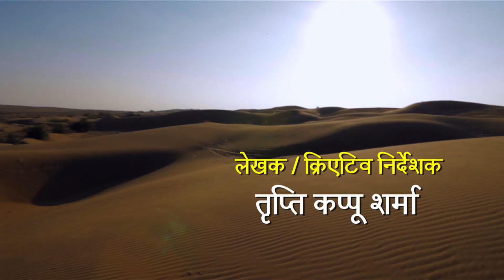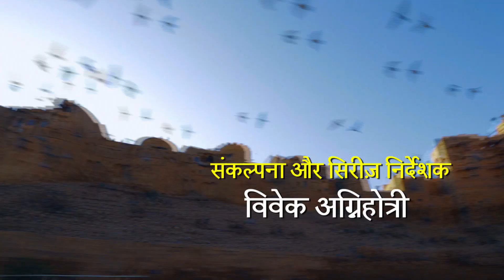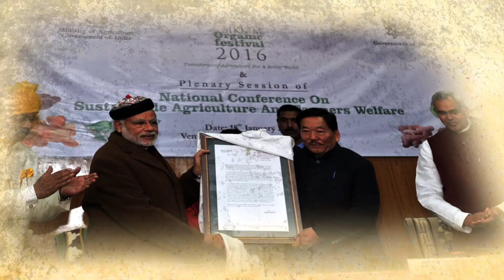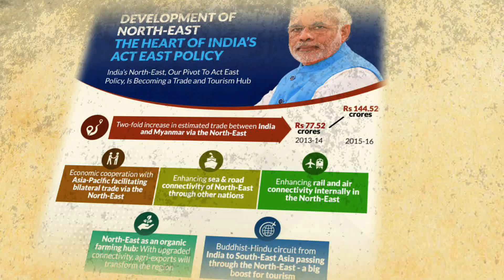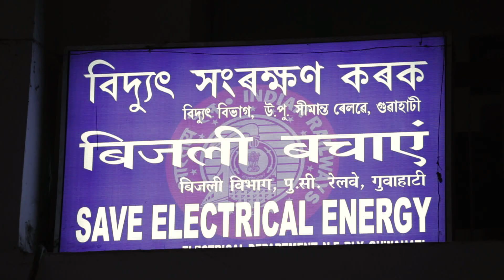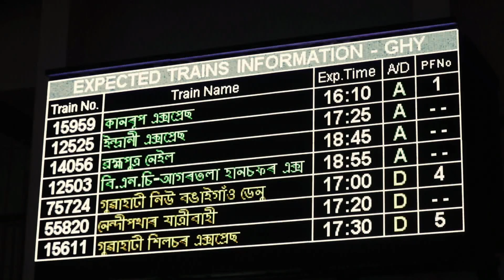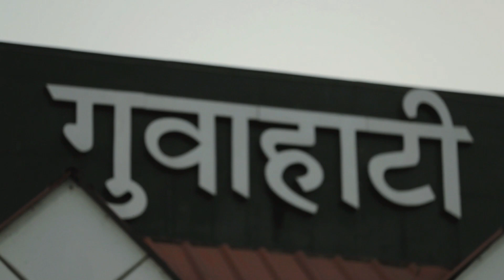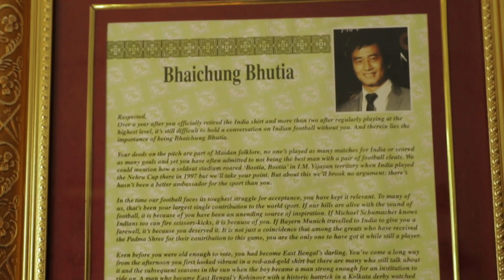Bharat Ki Baat - Ep Twenty Two l Pallavi Joshi l North-East India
Bliss of ‘Brahmaputra’, cleanest river ‘Dawki’, world’s only ‘Root Bridge’, ‘Loktak’ floating Lake, longest bridge ‘Bogibeel’, cleanest village ‘Mawlynnong’; North East is the Ashatalaxmi of India!

Watch EP 22 - Bharat Ki Baat with Pallavi Joshi